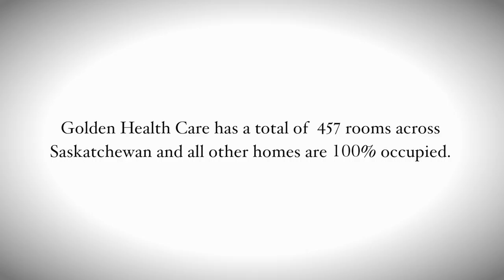Investee Spotlight: DIAMOND HOUSE, GOLDEN HEALTH CARE INC.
Diamond House
Warman, SK